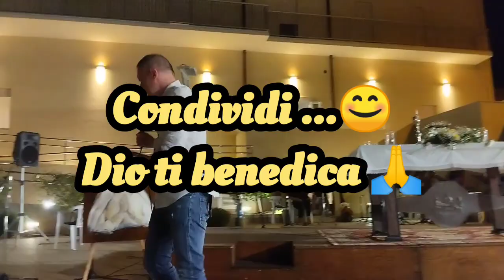Il tuo momento migliore è... quando fallisci! (La storia di Re Davide).